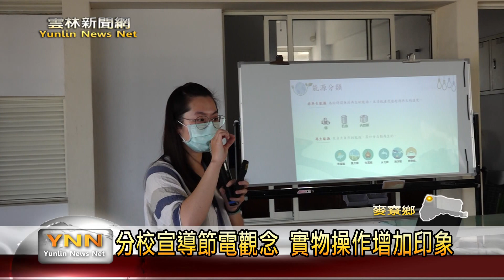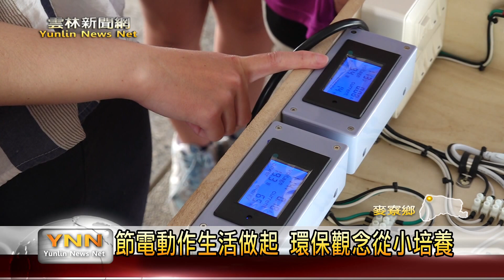雲林新聞網-分校宣導節電觀念 實物操作增加印象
夏天一接近電費就開始變貴，麥寮國小海豐分校這次跟縣府合作的廠商，一起來做節電的宣導，現場除了有豐富的課程內容講師也實際操作，以及(有獎徵答)，也帶來小遊戲來給學生做伙參與。小朋友也對這次課程表示學到很多，透過課程了解用電要注意，以及要(節能減碳)，一起來守護我們的地球。